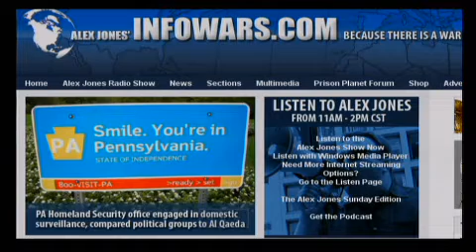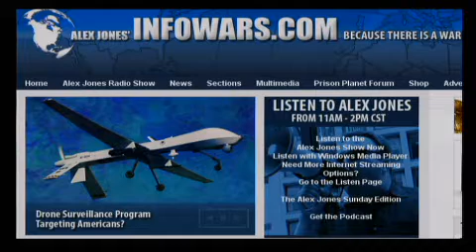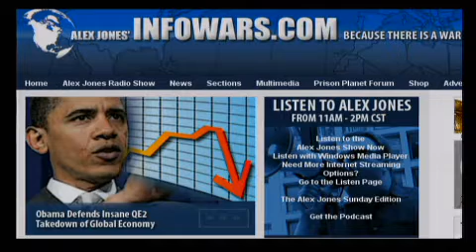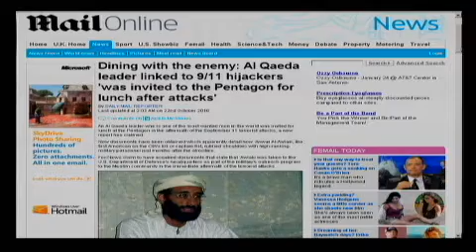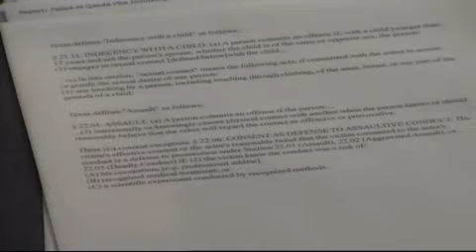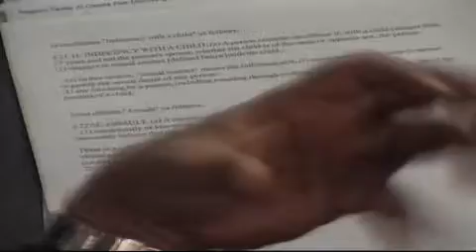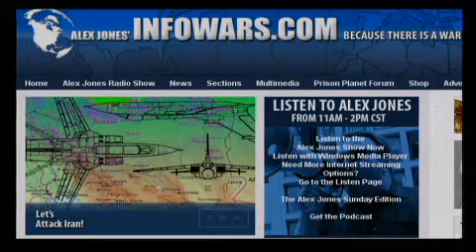The Alex Jones Show LIVE - November 10th 2010 - Part 12 of 12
No guests scheduled. Alex talks about the growing outrage and dissent over naked body scanners and the TSA's "intrusive pat-downs" now increasingly characterized as sexual molestation. He takes your calls on this issue and other important stories of the day.